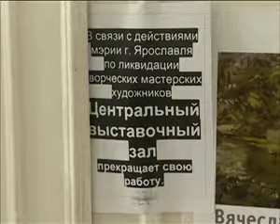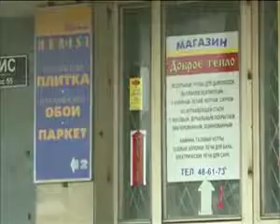2012 07 10 hudojniki 5